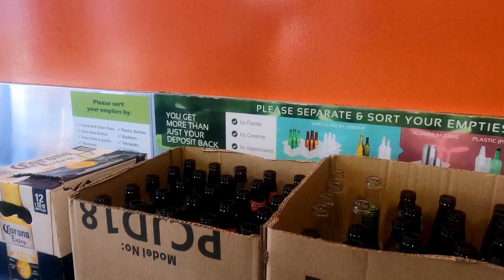Beer Store | Recycling Beer cans